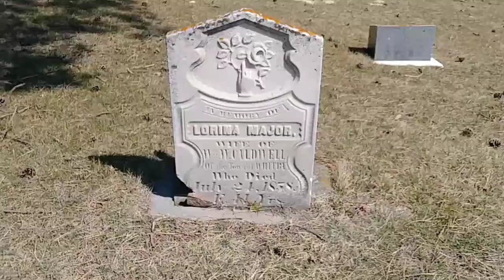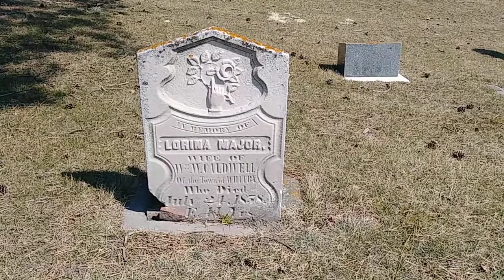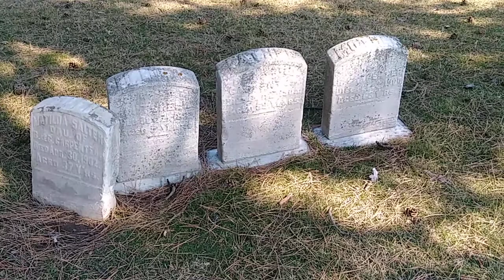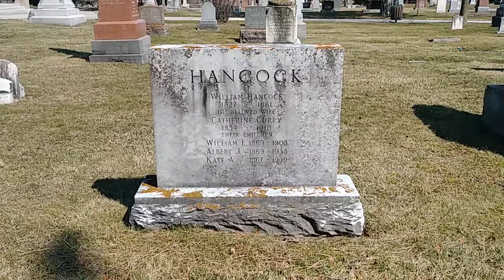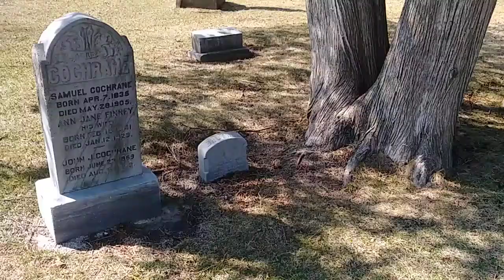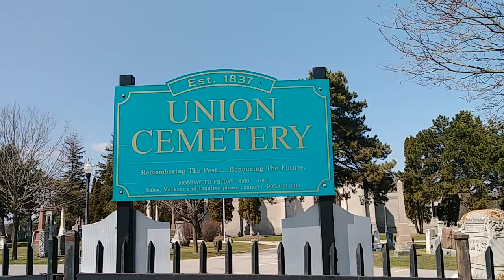Oshawa, Ontario, Canada - Union Cemetery - Robert McLaughlin GENERAL MOTORS CANADA / GM Cars - Autos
Robert McLaughlin was born on November 8, 1836 and passed away November 23, 1921 in Oshawa, Ontario, Canada

He founded the McLaughlin Carriage Motor Car Company which later became GM Canada ( General Motors Canada )

He moved his company to Oshawa in 1877 to take advantage of the railroad system and employment opportunities with more labour

His son George became the Vice President of GM Canada, His son John became a chemist and founded the Canada Dry Ginger Ale soft drink company

Robert McLaughlin also served as the Mayor of Oshawa and was the first president of the local Y.M.C.A.

He sold his carriage company in 1915.  In 1918 his other companies were taken over by General Motors

William Mathewson ( 1863 )
John Mathewson ( 1861 )
Peter Thornton ( 1848 )
Margaret Thornton ( 1850 )
Jesse Thornton ( 1869 )
Tweedie
Varnum
Mary Kyle ( 1870 )
Alexander Kyle ( 1868 )
Elizabeth Bryant ( 1927 )
Jane Bryant ( 1870 )
Lorina Major ( 1858 )
Jane Mallory ( 1875 ) - Bible left at tombstone
Forgotten Tombstone
Eliza Greatrix ( 1876 ) - Repaired Tombstone
Matilda Salter ( 1902 )
Father & Mother Mitchell
William Hancock ( 1881 )
Catherine Curry ( 1910 )
William Hancock ( 1908 )
Albert Hancock ( 1935 )
Kate Hancock ( 1939 )
Agnes & George - Forgotten Tombstones
Hester ( 1882 ) - Dog on top of tombstone
Samuel Cochrane ( 1905 )
Ann Finney ( 1923 )
John Cochrane ( 1909 )

Locations in Ontario, Canada - Small Towns to Large Cities there is always something interesting that catches the eye when visiting - If I came to your town let me know - If I missed coming to your town let me know all about it and some interesting facts and perhaps in my travels I will film something you mentioned and will of course include it when I am speaking and will mention your name - These videos are just about having fun out and about in Ontario and what happens Live sometimes when your filming - At the moment we are filming small towns but will be filming events when everything get's back to normal so if your having an event or fundraiser in the future, be sure to send a message to let me know - Welcome to C eh N eh D eh Canada, Eh